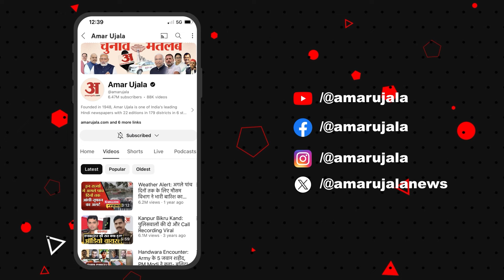Anoop Jalota: भजन सम्राट अनूप जलोटा ने PM Modi पर ऐसा क्या कह दिया कि इतनी चर्चा हो रही है?